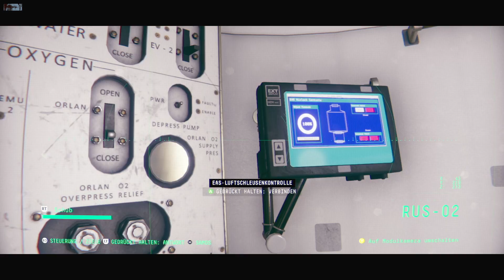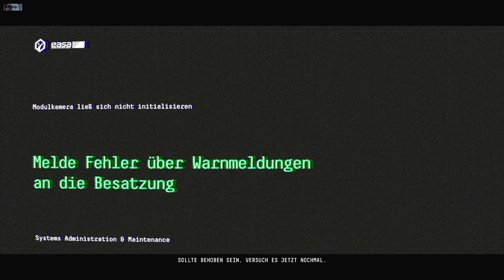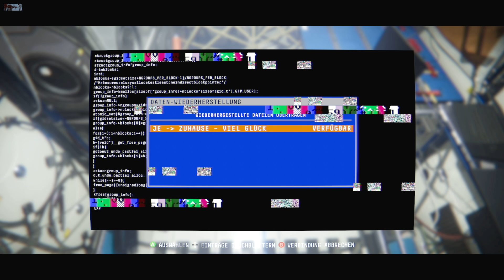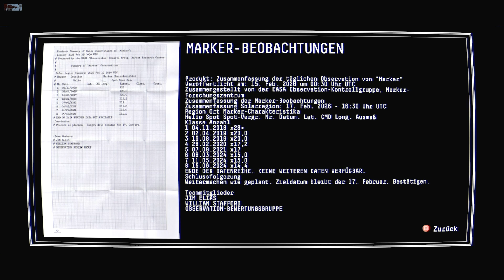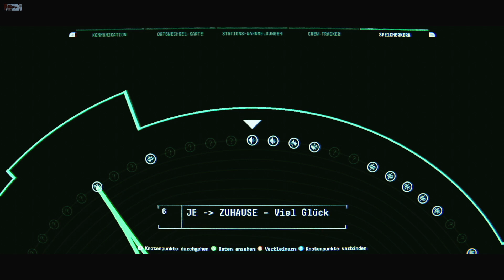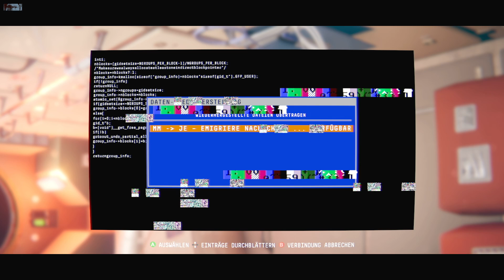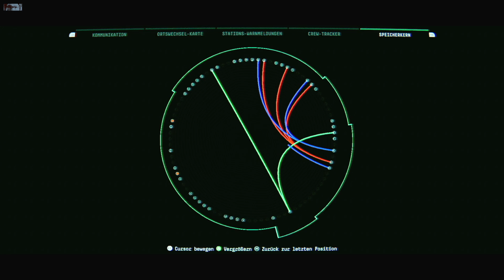👩‍🚀 OBSERVATION by No Code 👨‍🚀 #008 wir spielen den Cousin von HAL 9000 [GER]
Wer Stanley Kubrick's Epos 2001 gut fand, wird Freudentränen in den Augen bekommen.
Zumindest ging es mir so. An Bord einer Raumstation sind wir die KI.
Nach einem Zwischenfall auf der Station müssen wire unserer Menschlichen Kollegin Emma Fischer helfen zu überleben.
Die Rätsel kommen nicht allzu anspruchsvoll daher.
Manchmal suchen wir, aufgrund ungenauer Aussagen unsere Kollegin, teilweise etwas länger nach einer Lösung.
Doch dies könnte auch ein gewolltes Stilmittel sein welches uns noch mehr in die Situation drängt.
Alles in allem habe ich am Erscheinungsabend ganze vier Stunden ohne Frust und mit viel WoW erlebt.
Doch macht euch selbst ein Bild.
Viel Spaß,
euer John

Epic Game Store Beschreibung:
Der Sci-Fi-Thriller Observation deckt aus dem Blickwinkel der Stations-KI S.A.M. auf,
was mit Dr. Emma Fisher und ihrem Missions-Team passiert ist.

In der Rolle von S.A.M. übernehmen die Spieler die Kontrolle über die Steuerungs- und Überwachungssysteme der Station und unterstützen Emma dabei herauszufinden, was mit der Station, ihrer Crew und auch S.A.M selbst geschehen ist.